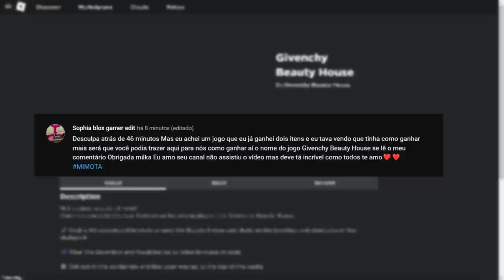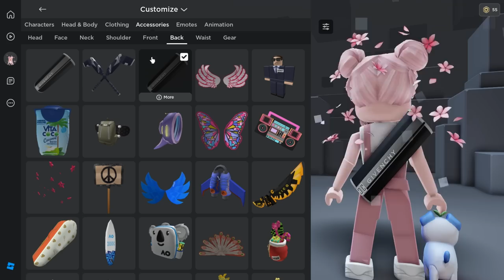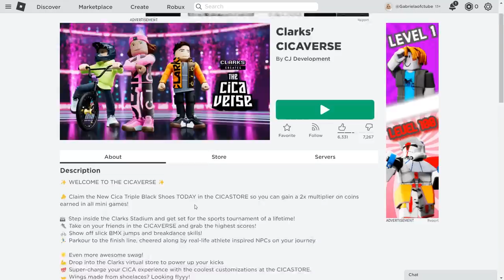*10 NOVOS ITENS DE EVENTO GRÁTIS* ROBLOX 2023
*10 NOVOS ITENS DE EVENTO GRÁTIS* ROBLOX 2023
inicio: 00:00
item 1: 00:28
item 2: 00:58
item 3 e 4: 02:29
item 5: 3:26
item 6: 6:12
item 7: 7:08
item 8: 8:33
item 9: 8:33
item 10: 10:13
item 11: 11:27
final do video: 13:35